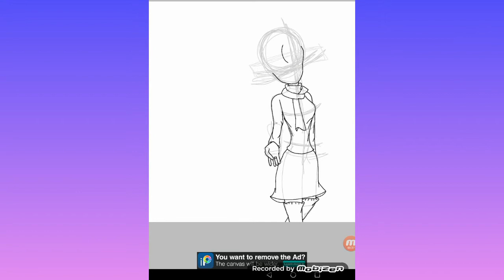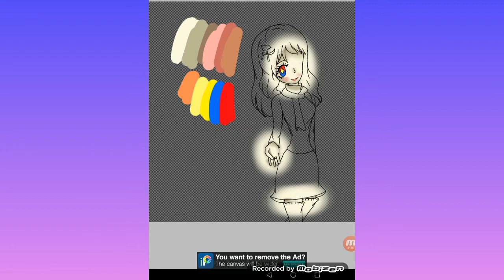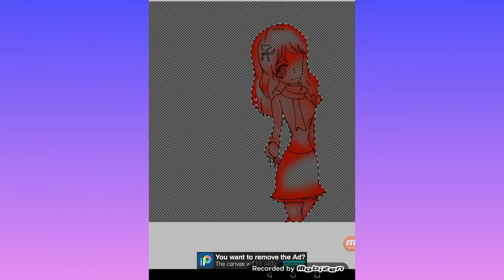Russian SSR/speed paint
Program
Mobizen
InShot
Ibispaint
Character
Russian SSR